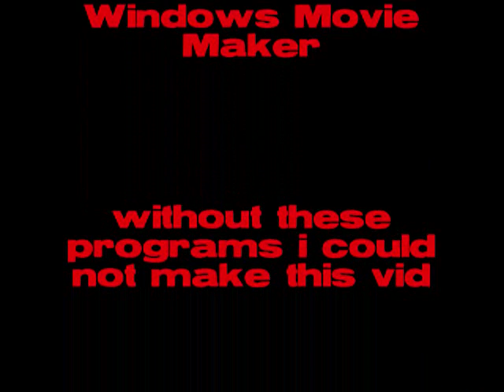World Of BANGARANG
you like world of tanks and dubstep heres something i made.                                              ATTENTION: i do not own following music images and software used in this feature